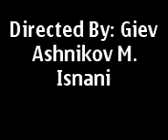Giev Ashnikov Matolo Isnani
My Best Memories